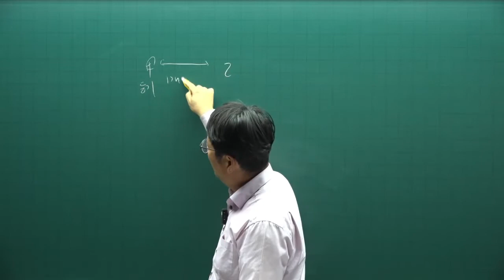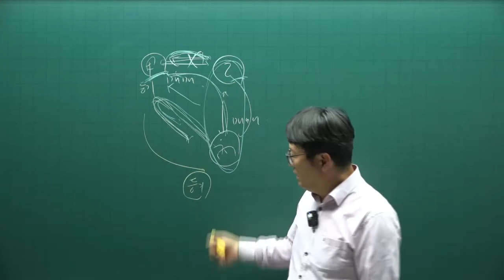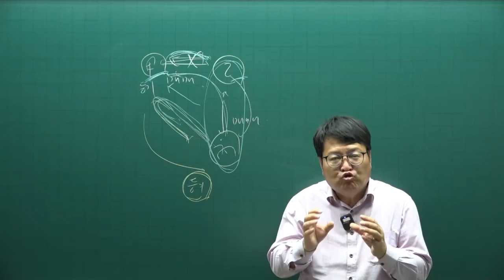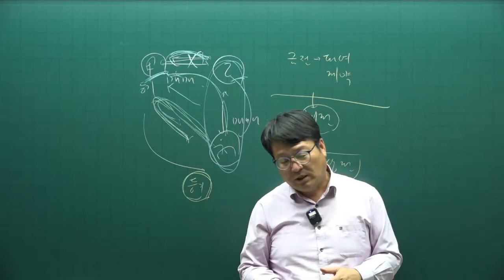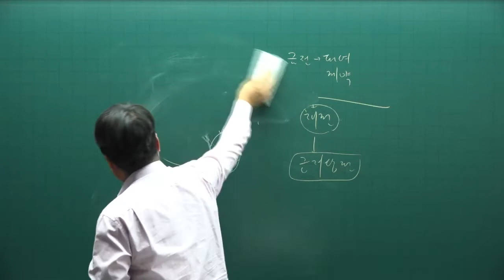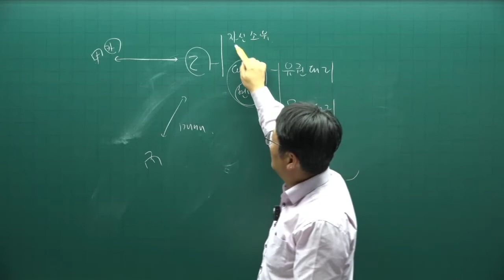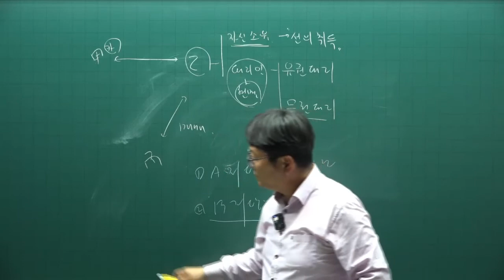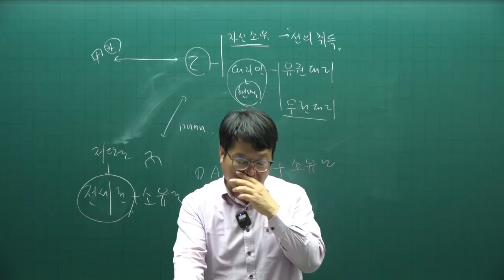[주전무] 2022년 주택관리사 민법 기출문제풀이과정 21강